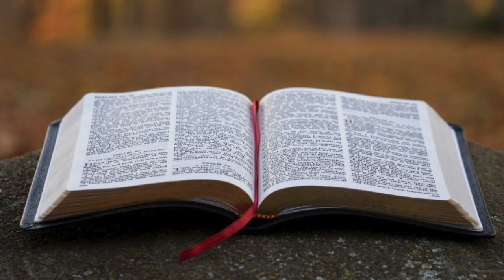Fr Ewald Frank - Le signe (partie 1) - prêché à Krefeld le 13 mars 1982